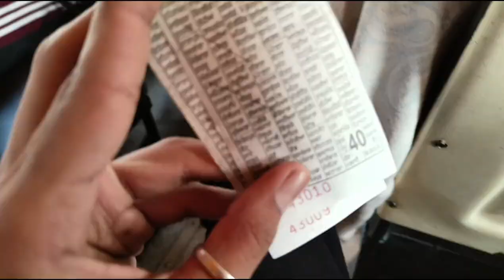FIRST EXPERIENCE😄 KHAMBRA CHURCH,PEHLI VAR GAYE KIVE DA REHA FIRST EXPERIENCE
KEEP SUPPORTING 👈🏻👈🏻👈🏻👈🏻👈🏻👈🏻👈🏻

LIKE THIS VLOG ❤️❤️❤️❤️❤️❤️❤️❤️

Special thanks to, brother NARESH KUMAR JI ,

THANK YOU VITA 😊